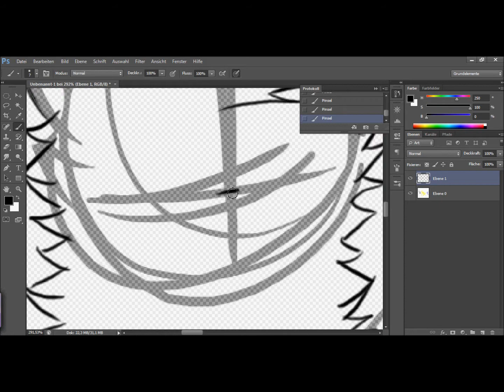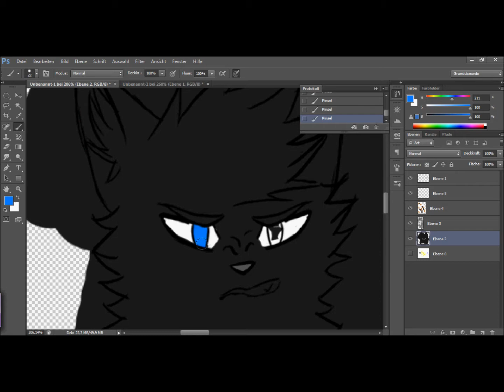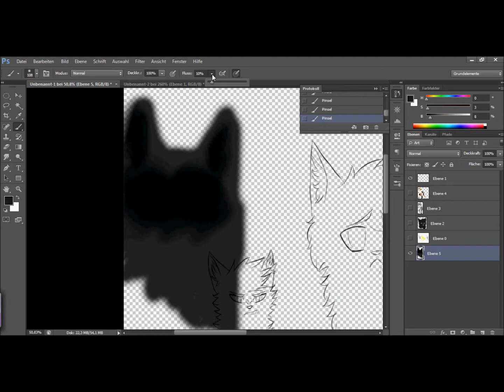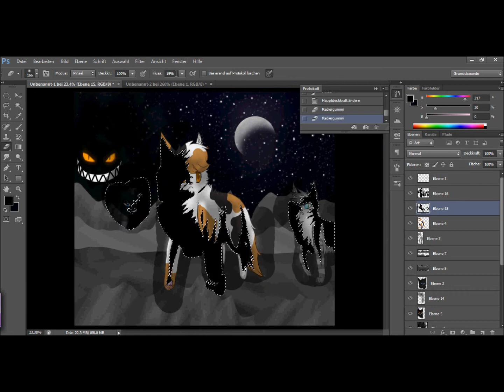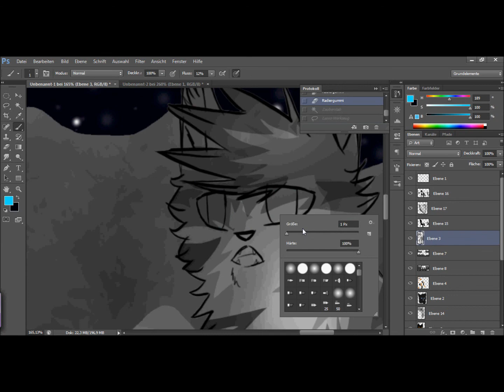I must see her - speedpaint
This is Poppyfrost and Jayfeather. In the part of the book where he follow her and Breezepelt attacked them.